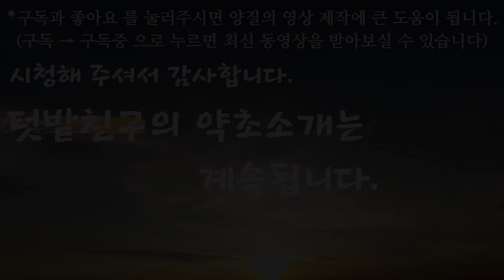이 약초는 죽은맥도 살아나게한다~심장이튼튼해져 비실한사람도 힘이솟구치며/ 폐가 촉촉하고 건강해지고/ 당뇨병을 개선한다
강심작용, 심장근육 수축력강화, 윤폐작용, 당뇨병개선, 항암작용, 면역력강화